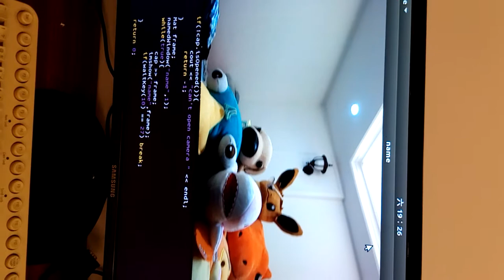2018-12-22 Arduino & YT-260 測試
測試內容：
上下左右平均轉動，搭配Opencv影像來觀察影像。